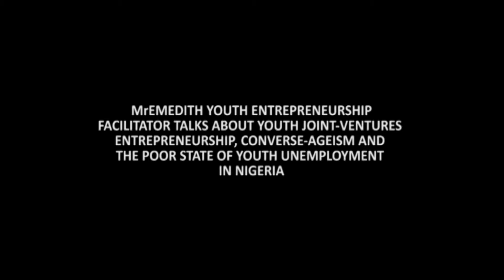Watch MrEMEDITH talk about his upcoming bonanza session - 'Fostering Youth Entrepreneurship' .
Book and reverse your place for the upcoming Christmas bonanza session. Miss it not!!